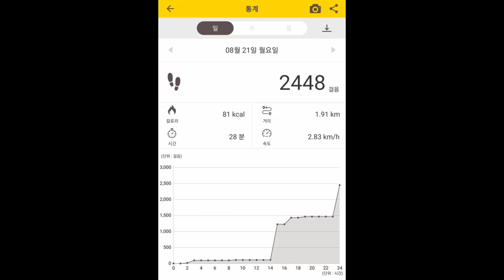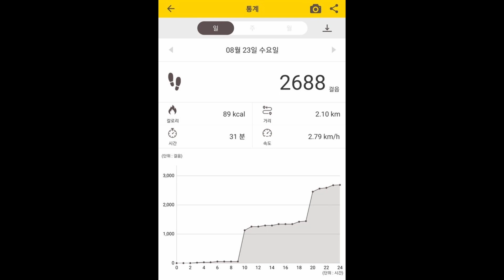이렇게 먹고 다이어트 성공할 수 있을까?다이어트 29주차 / diet vlog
이렇게 먹고 다이어트 성공할 수 있을까?
최고 몸무게 98KG 에서  목표 70KG
일주일전 79.2KG 현재 79.9G